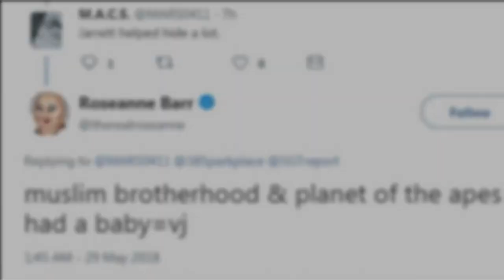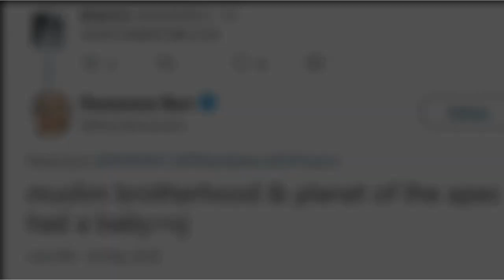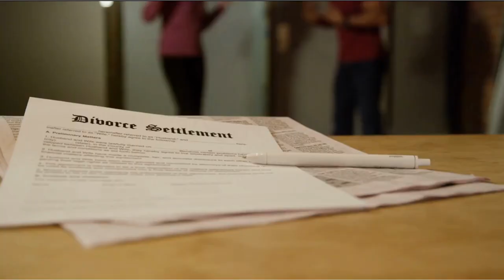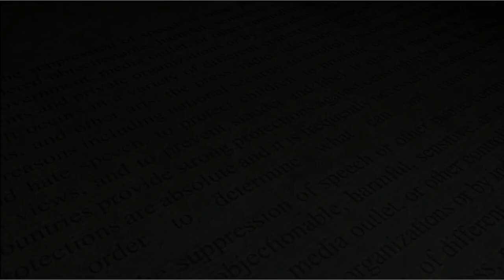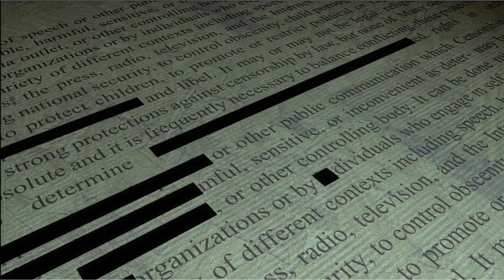15 Career Finishing Scandals | Ruined Celebrities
15 Career Finishing Scandals | Ruined Celebrities

You shouldn't bet on the public ever empathizing with these celebs. We'll be examining the most notorious scandals that effectively ended a well-known celebrity's career for this list. Michael Richards, Kanye West, Jared Fogle, Armie Hammer, Roseanne Barr, and more are on our list! Which of these stars, in your opinion, have we not yet seen the last of?

Bill Cosby
Harvey Weinstein
R. Kelly
Kanye West
Jussie Smollet
Bill O'Reilly
Roseanne Bar
Matt Lauer
Charlie Sheen
Armie Hammer
Lance Armstrong
Stephen Collins
Jared Fogle
Michael Richards
Mark Salling